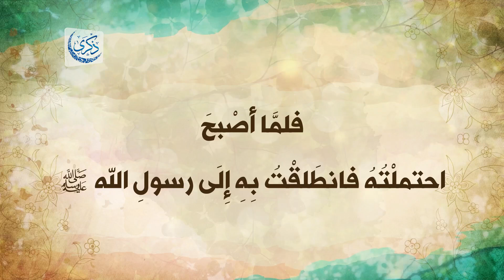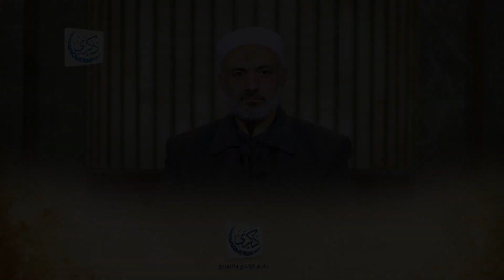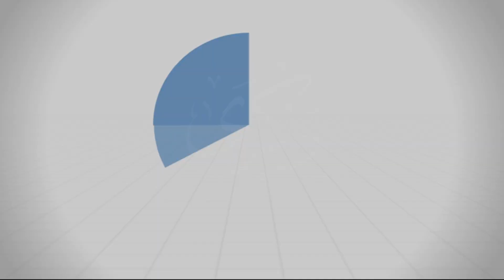باب الصبر 14 - د. محمد خير الشعال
تَعرِض المحاضرة للحديث عن الصبر على البلاء(الحث عليه- فضله- متى يكون البلاء رفعة ومتى يكون عقوبة) وعن رجاحة العقل(أهميتها- الحث على اكتسابها).

درس: باب الصبر 14
من سلسلة: شرح كتاب رياض الصالحين
بتاريخ: 2021/12/19

في مسجد: الحكيم